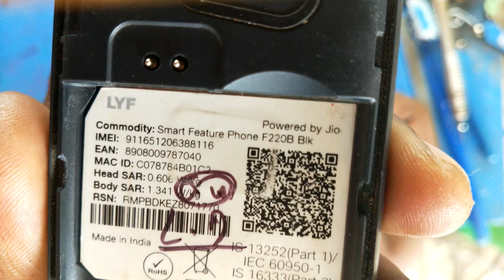ALL JIO LYF MOBILE HANG LOGO|| 2 STEP 1 CLICK PROBLEM SOLVE 95%||NAHI HUYA TO SOFTWARE KARNA,FRIEND